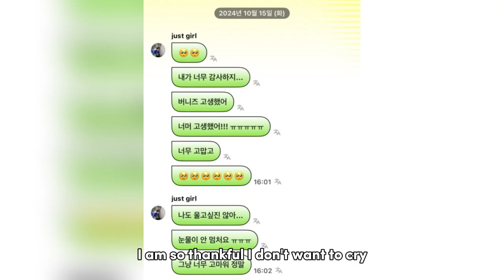NewJeans’ Hanni’s Last Statement During Audit Has Fans In Tears